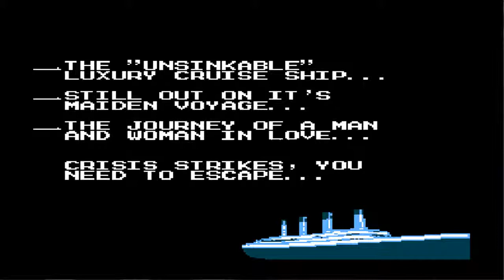Fangame : Titanic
le film est LARGEMENT MEILLEUR que ce jeu